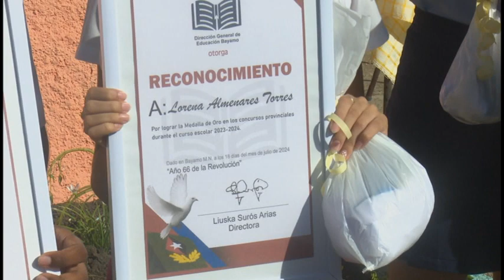Reconocen a estudiantes y educadores bayameses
El Instituto Preuniversitario Francisco Vicente Aguilera  fue sede del acto municipal de fin de curso en Bayamo.

Allí fueron reconocidos estudiantes y profesores destacados durante el período lectivo 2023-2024.